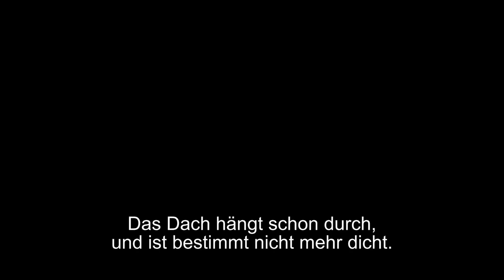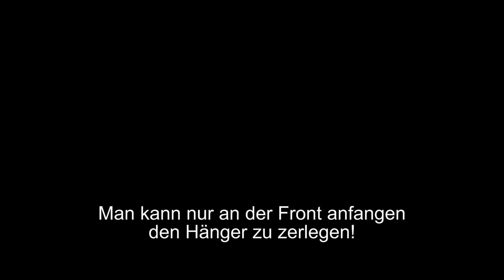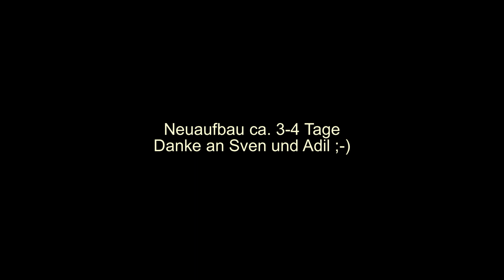saris anhänger neuaufbau 01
Hier wird gezeigt, wie ich einen saris pkw anhänger neu aufbaue